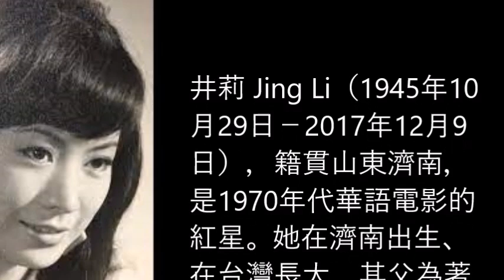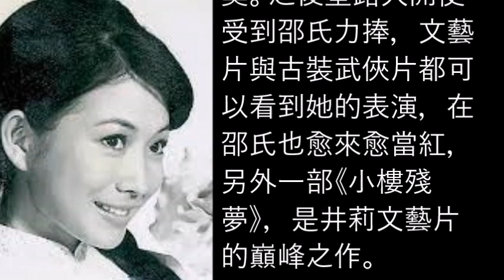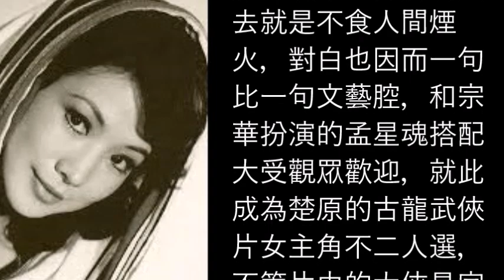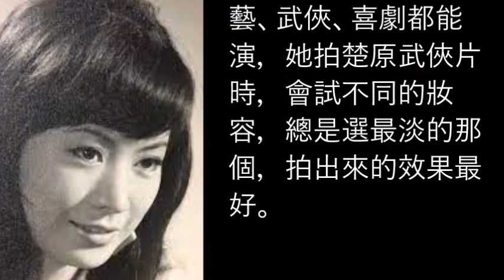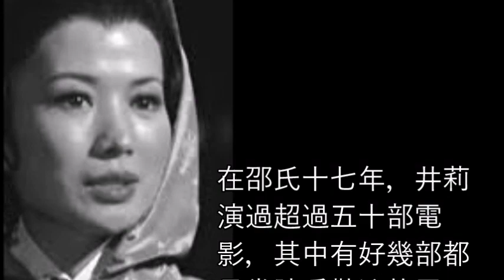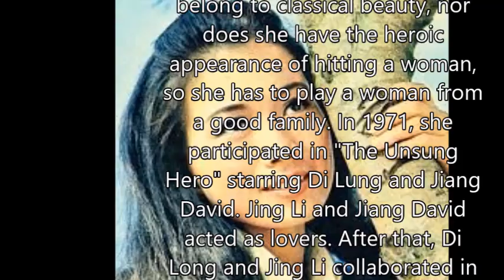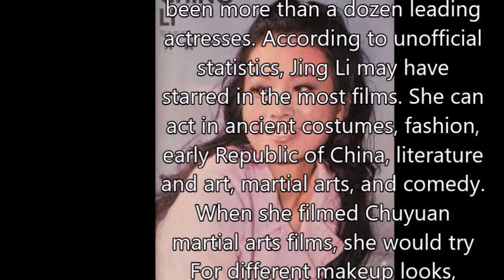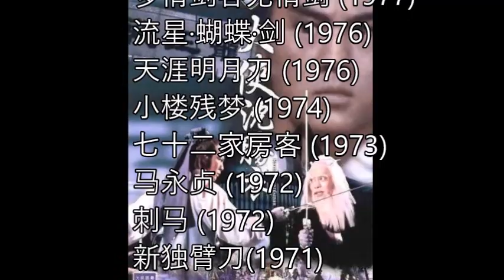井莉 Jing Li